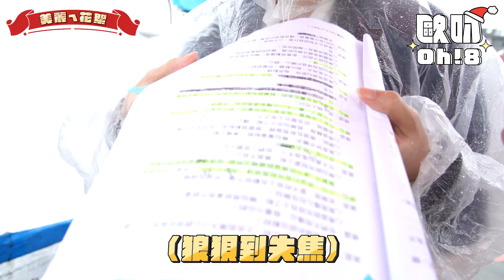【美麗ㄟ花絮】寒流暴雨?! 樂仙妝全花哭喊想回家 德盛神回「老天爺有看劇本」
歲月輪轉 光陰匆匆
高雄已經變得不一樣
孩子們也已經長大成人
離鄉背井打拚的他們
會如何創造出屬於自己的美麗人生？